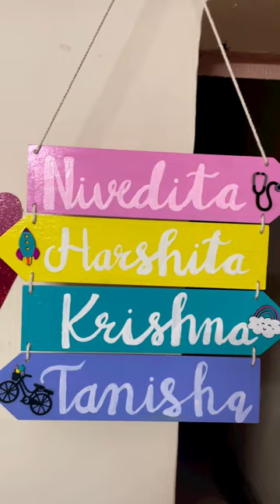Nameplate for kids room DIY, on mdf board !!